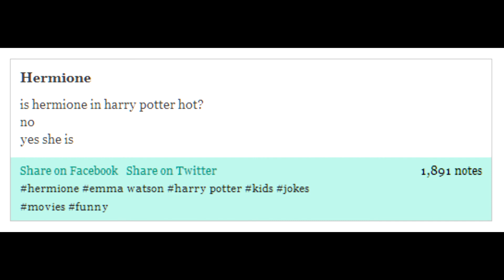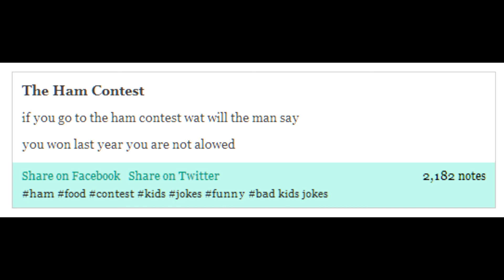Bad Kids Jokes Part 1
you are not alowed